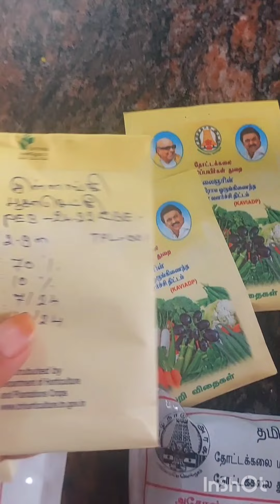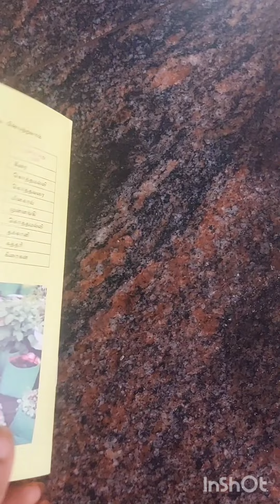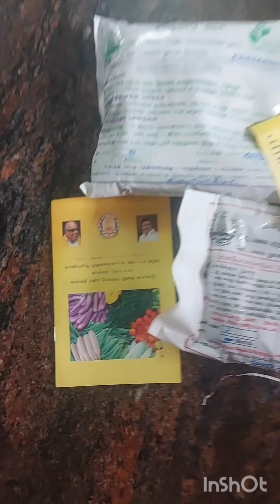நற்செய்தி , மாடி தோட்டம் வைக்க ஆசையா அரசின் மானிய விலையில் அனைத்தும் பெறலாம் உடனே போங்க